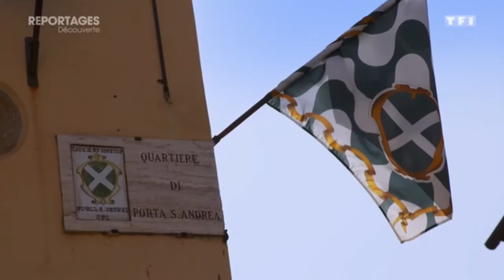Les splendeurs de la Toscane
La Giostra del Saracino varca i confini nazionali e vola in Francia, protagonista su Tf1, primo canale francese per numero di ascolti, all'interno del programma"Reportages Découverte".

Video montato con le immagini di Arezzo